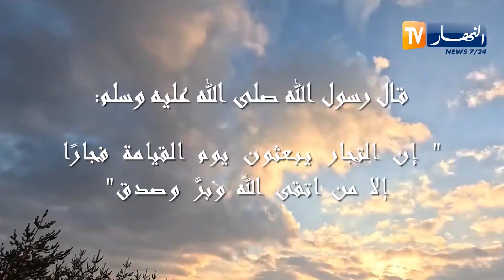ما يغلبكش رمضان.. غش التاجر في البضاعة! ربي يهديهم!